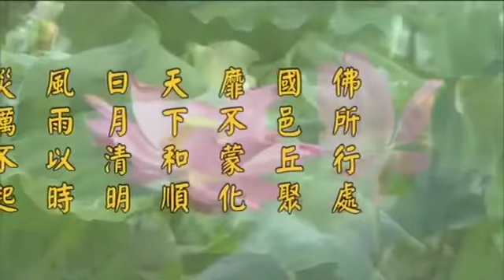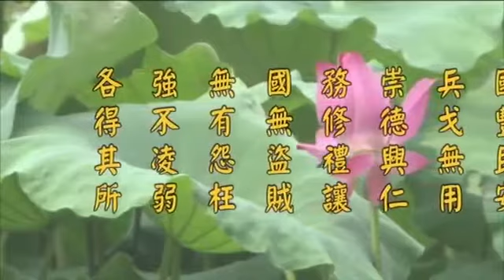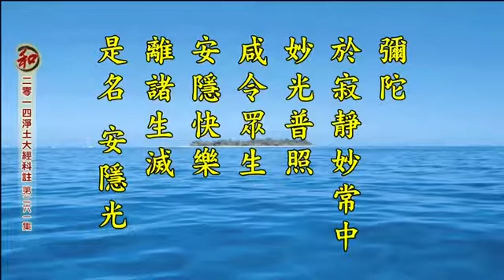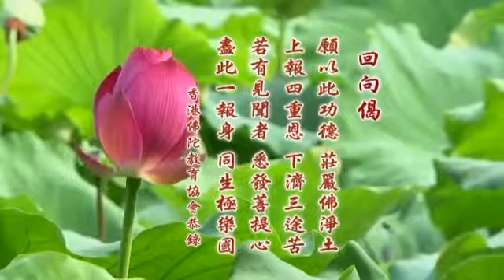淨土大經科註 261